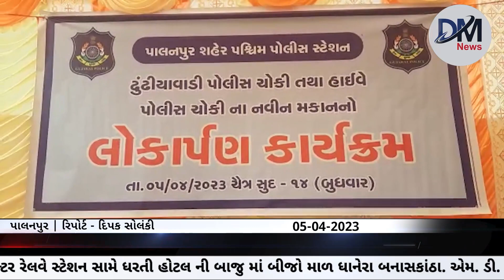પાલનપુર ઢુંઢિયાવાડી નવીન પોલીસ ચોકીનું લોકાર્પણ પોલીસ વડા અક્ષય રાજ મકવાણા દ્વારા કરવામાં આવ્યું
પાલનપુર ઢુંઢિયા વાડીની નવીન પોલીસ ચોકીનું લોકાર્પણ જિલ્લા પોલીસ વડા અક્ષરાજ મકવાણા દ્વારા કરવામાં આવ્યું હતું કરાયું

પાલનપુરમાં વર્ષો પહેલા
ઢુંઢયાવાડી પોલીસ ચોકી હતી જે  ખૂબ જ જર્જરીત હાલતમાં હતી જોકે જુની પોલીસ ચોકીમાં ચોમાસામાં વરસાદી પાણી પણ ટપકતું હતું અને ભારે વરસાદને લઈને પોલીસ ચોકીના અંદર વરસાદી પાણી ઘૂસી જતું હતું જેને લઇ અવારનવાર તકલીફો વેઠવવી પડતી હતી અને અગત્યના કાગળો પણ પલડી જતા હતા  જોકે જૂની પૂરી ચોકી ઉતારીને હાલમાં નવી ચોકી નું બાંધકામ કરી આજે લોકાર્પણ કરવામાં આવ્યું હતું. જેમાં જિલ્લાના પોલીસવડા અક્ષય રાજ મકવાણાએ ઢુંઢયાવાડી પોલીસ ચોકીનું લોકાર્પણ કર્યું હતું અને આસપાસના લોકોને કે અરજદારને કોઈ અરજી હોય કે કોઈ તકલીફ હોય તો તુરંત આ પોલીસ ચોકીનો સંપર્ક કરી શકે અને  શહેરમાં કોઈ ગુનાહિત પ્રવૃત્તિ ન થાય તેને રોકવા માટે આ પોલીસ ચોકીના અંદર 24 કલાક પોલીસ કર્મીઓ હાજર રહેશે તેવું જિલ્લા પોલીસવડાએ જણાવ્યું હતું જિલ્લા પોલીસવડા દ્વારા ટુ વ્હીલર વાહન ચાલકોને અકસ્માતમાં માથાના ભાગે ઇજાગ્રસ્ત ના થાય તેના ભાગરૂપે જિલ્લા પોલીસવડાએ 100 જેટલા હેલ્મેટ ભેટ આપ્યા હતા અને જિલ્લા પોલીસવાળા એ દાતાશ્રીઓના સાલ ઓઢાડી સન્માન કરવામાં આવ્યું હતું